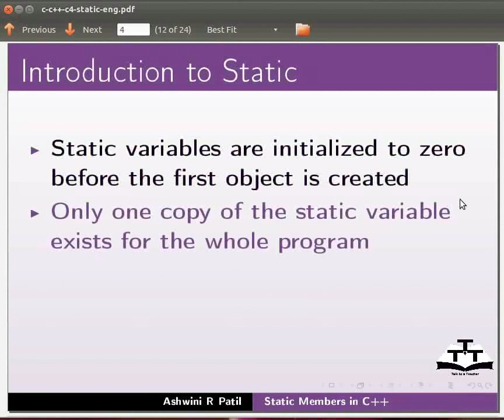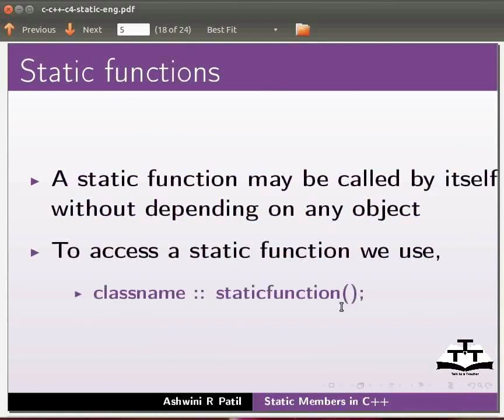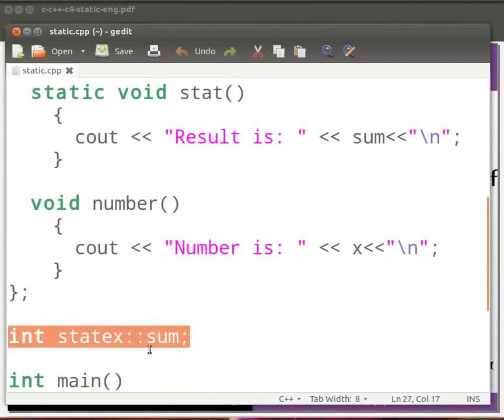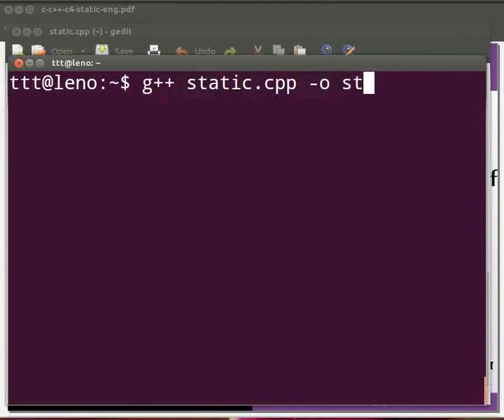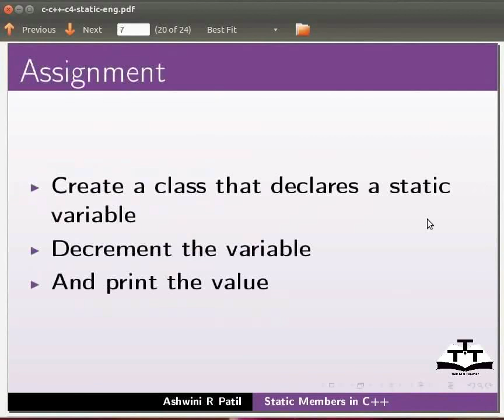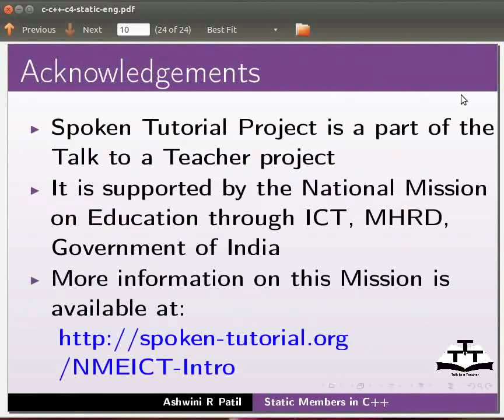Static Members - English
static members in C++

-Static Keyword

-Static variable

-Static member function